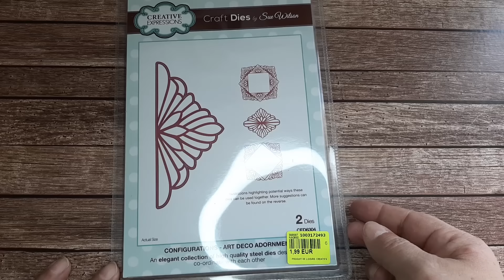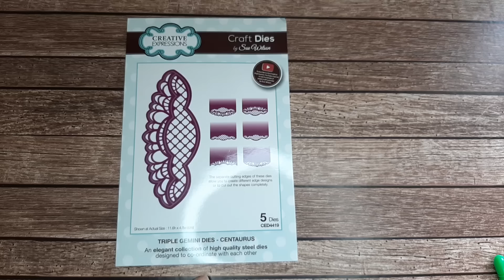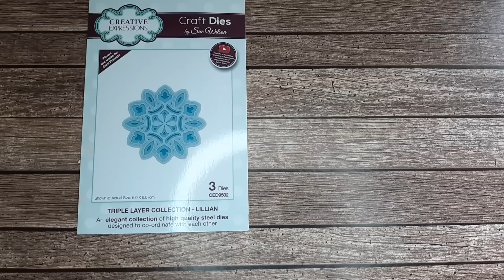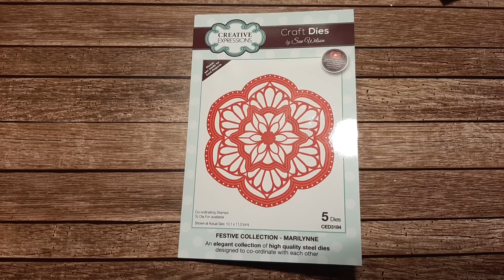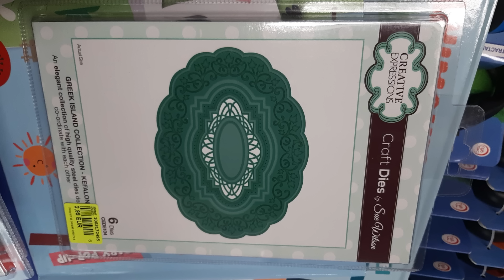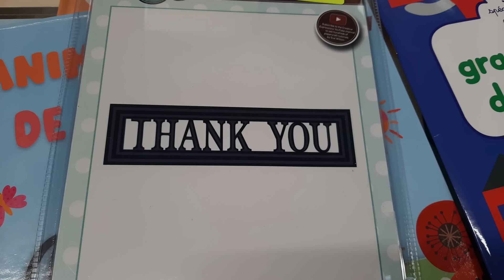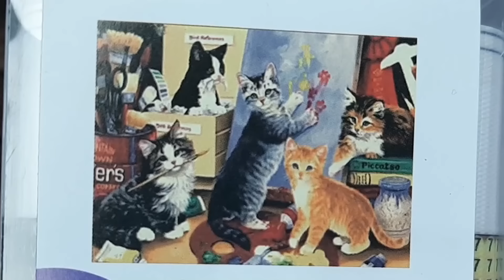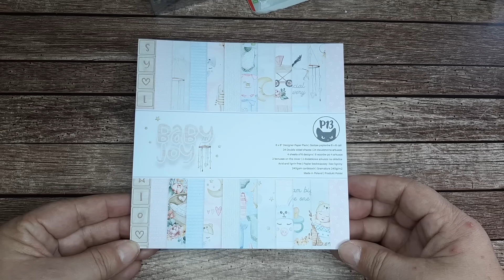HAUL NOZ : magnifique arrivage loisirs créatifs, scrapbooking et tirage au sort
Gros haul Noz loisirs créatifs et scrapbooking. On se fait plaisir !!!
Noz clisson

📸   GROUPE FACEBOOK
         Téléchargez mes gabarits et partagez sur Facebook les photos de vos créations réalisées  d'après mes tutos :